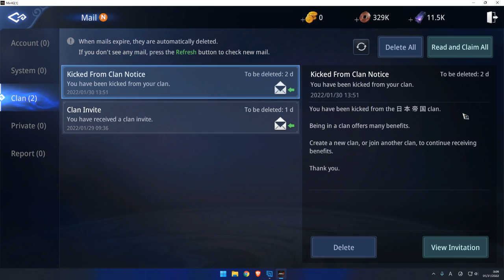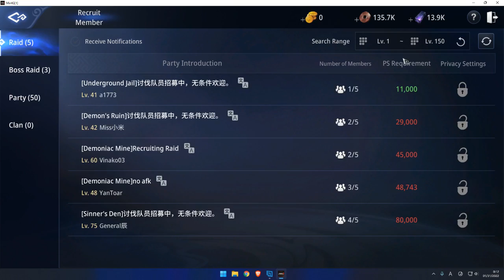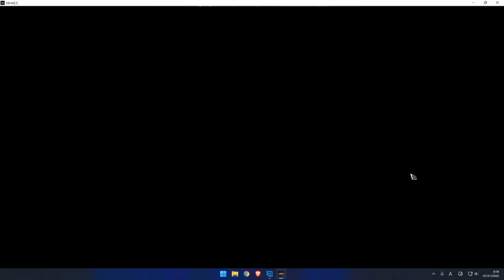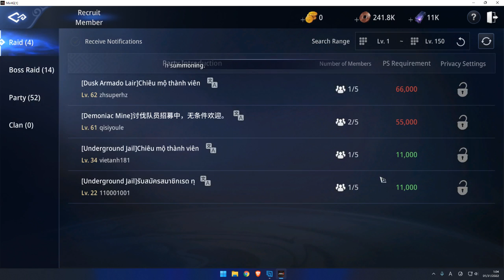MIR4 #27 Sorcerer Gameplay - NgDinhNha